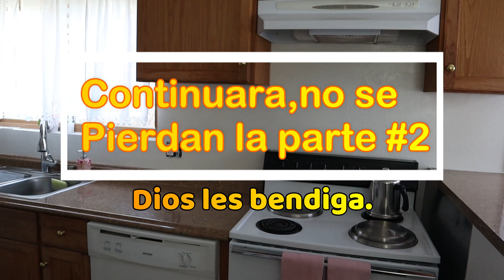Comenzamos con el nuevo cambio en la cocina/Haciendo unos deliciosos camarones.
Dios me les bendiga mi gente bella como estan feliz y bendecida tarde para todas ustedes,mi gente comemzamos con el pequeño cambio en la cocina,y les comparto la receta de los camorenos que hice,muchisimas gracias a todas por su amor y cariño.